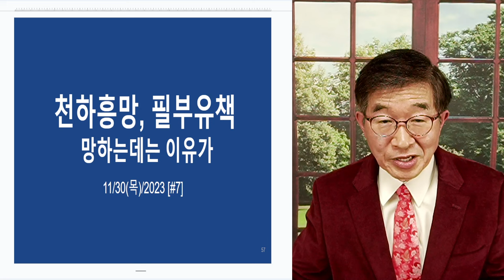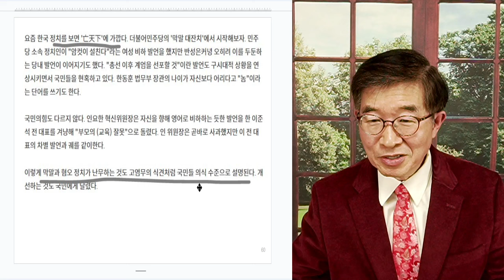천하흥망, 필부유책 / 국민들이 짊어져야할 일 / 망하는데도 이유가 있고 / 흥하는데도 이유가 있다 [공병호TV]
Bitcoin : 3MTW849AkP2ftLeSK2teZHMmzLu7Z83s9U